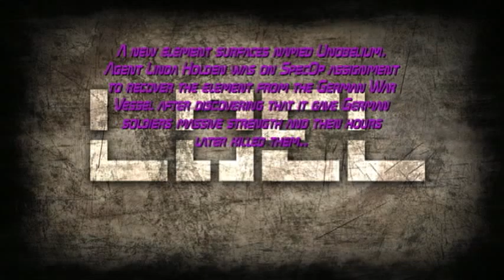Loel Graphic Novel Kickstarter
LOEL Is a graphic novel I wrote in honor of my late daughter. She passed away in a fire, she is my inspiration. I would like to say thank you the the Baltimore Fire Depts. for trying their hardest to save her and her family. I hope that everyone enjoys.

IN 2055 A YOUNG GIRL NAMED LOEL CHOOSES TO ACCEPT THE WEIGHT OF SAVING THE UNITED STATES OF AMERICA BY SECRETLY HARNESSING THE POWER OF UNOBELLIUM. IN ORDER TO SAVE THE PEOPLE SHE LOVES SHE MUST DEFEAT THE UNDERBOSS STEIN & THE EVIL HELLER.